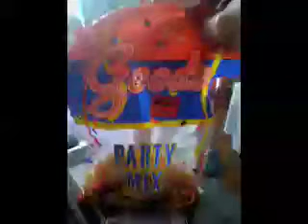Goods - You Don't Even Know About My Nasty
Zack Fischl/ Dylan Anderko